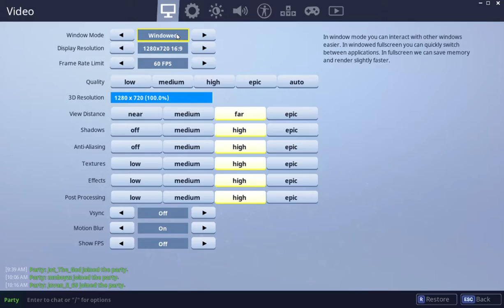Fortnite OMEGA ARMOR STAGE 2 Leggings!!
it definitely makes it look cool, i still cant wait for the helmet though.